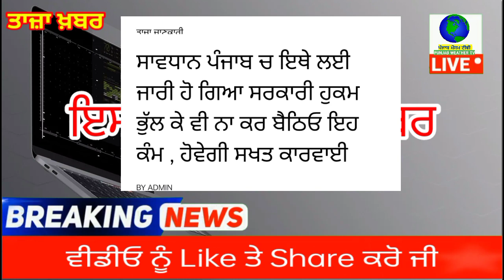punjabi news - punjabi news today live - punjabi news live - live punjabi news - punjab news today